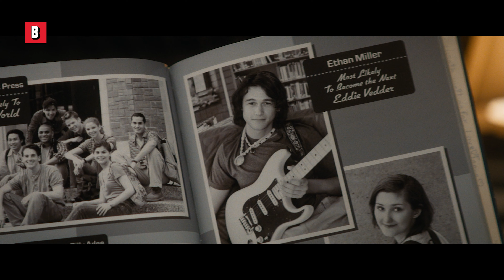Seth Rogen MUST calm down | The Night Before | CLIP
Seth Rogen trying to "look normal" is hilarious